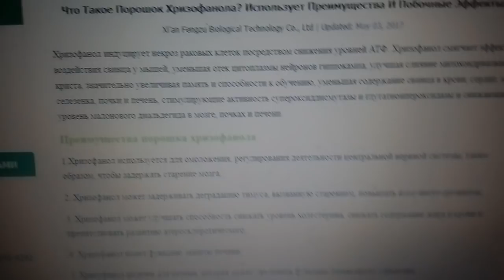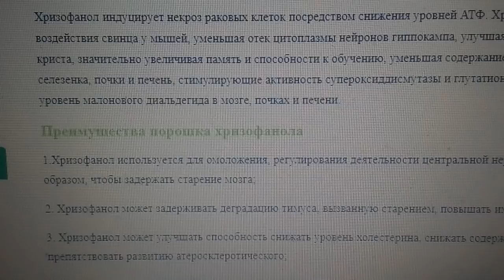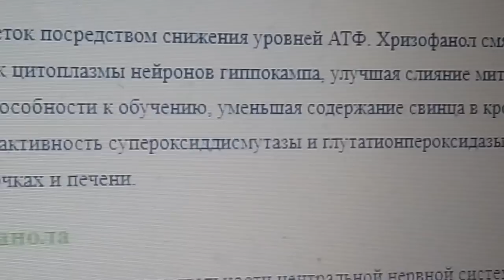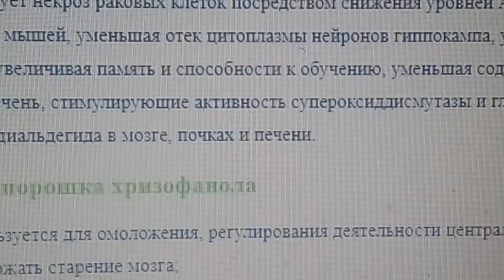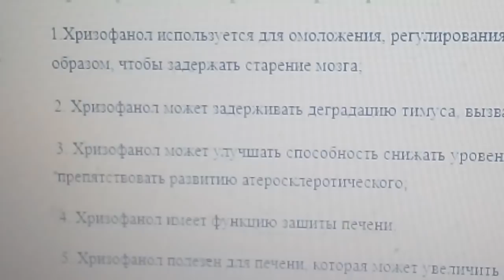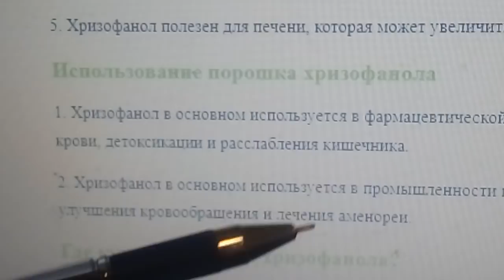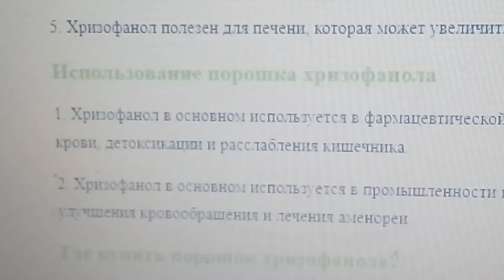ОМОЛОДИТЬ БЕЗ ОПЕРАЦИЙ - ХРИЗОФАНОЛОМ ИЗ КУЧЕРЯВОГО ...8.03.2019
УНИКАЛЬНАЯ ДОБАВКА ДЛЯ ЧИСТКИ ПЕЧЕНИ И КОЖИ

Вы можете поддержать развитие канала, перечислив в благодарность любую сумму по внутреннему чувству: Сберкарта MasterCard 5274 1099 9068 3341 (в долларах)